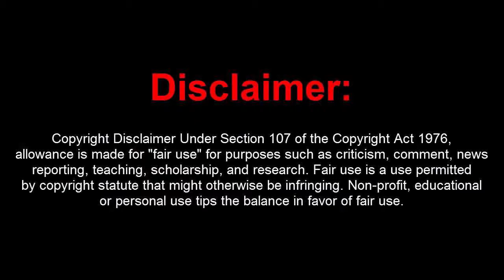Mohouka [AMV] - Never Going Back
Song- Never Going Back (The Script)